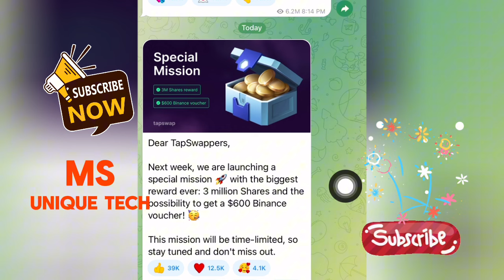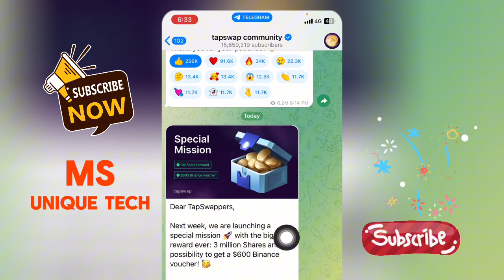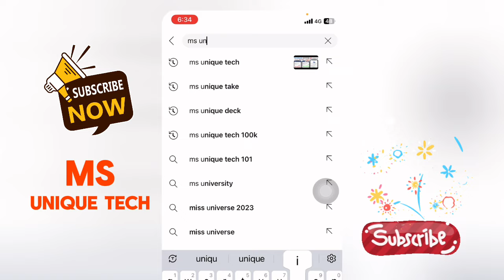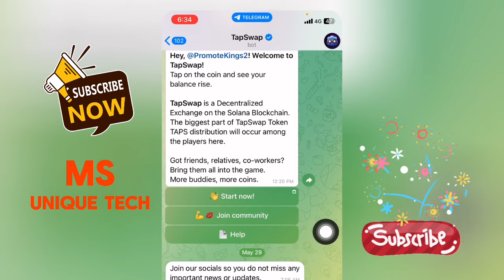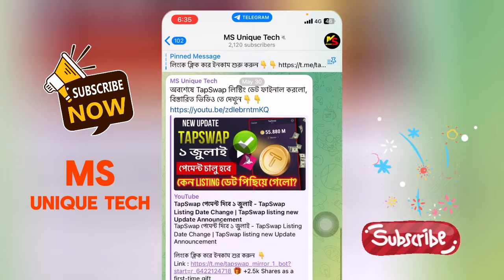TapSwap $600 ডলার বোনাস দিচ্ছে - 3 Million TapSwap Coin Reward | TapSwap New Update 🤑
লিংকে ক্লিক করে ইনকাম শুর করুন 👇
🎁 +2.5k Shares as a first-time gift